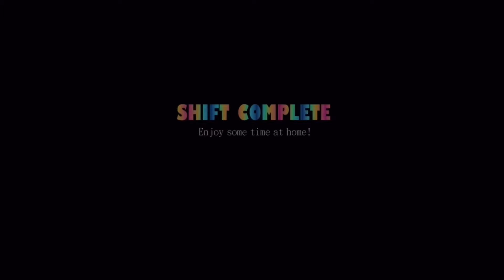Five Nights At Freddy's: Sister Location!!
Five Nights At Freddy's: Sister Location (First Time)
Hello everyone and welcome back to another Five Nights At Freddies VIDEO! Today we are gonna check out the FNAF Sister Location For the first time

In this video I check out the first night of Five Nights at Freddie Sister Location For the first time, WOW okay this is a very interesting game. I've played all the games up to this point 1,2,3,4 and Now 5. This is a big change from serving in an office now we have a story that we must follow and survive the nights as we do our job of tending the underground pizzeria